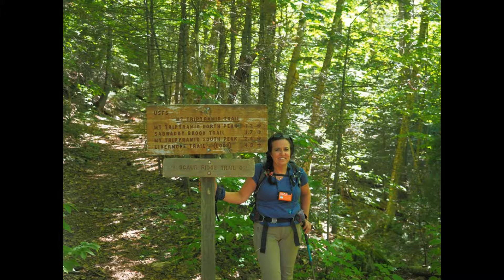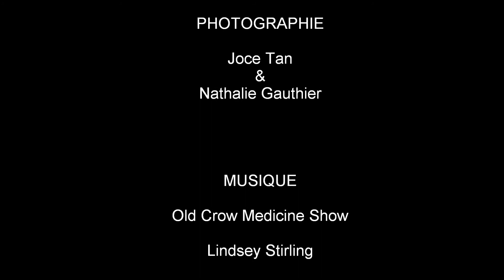NH juin2019 filmNat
Vacances au New Hampshire (juin 2019)
Randonnées dans les montagnes blanches